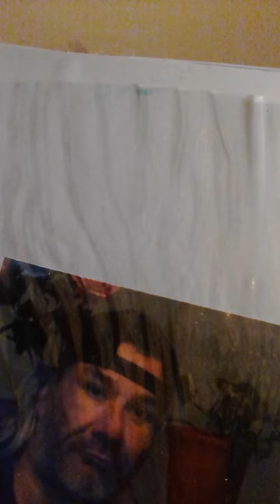if it gets published, ones. (3)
Studio 1824 est. 2023